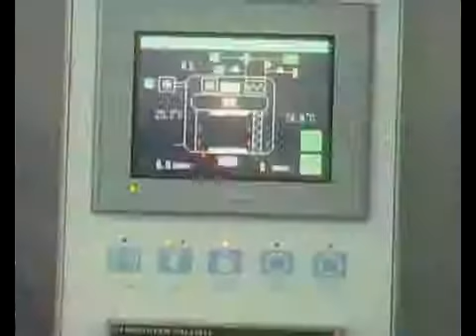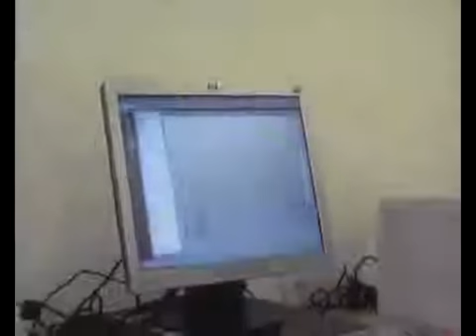FEROZ - Ferozsons Laboratories Limited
Ferozsons Laboratories Limited was incorporated as a private limited company on 28 January 1954 and was subsequently converted into a public limited company. The Company is primarily engaged in the imports, manufacture and sale of pharmaceuticals products and medical devices.